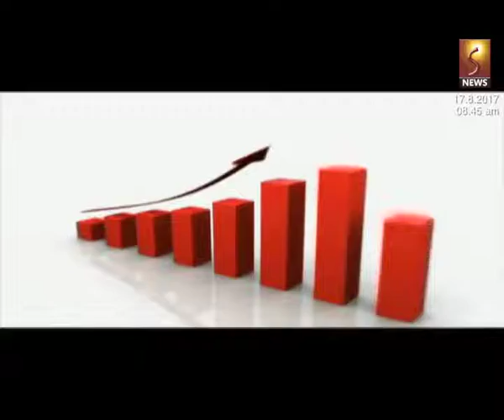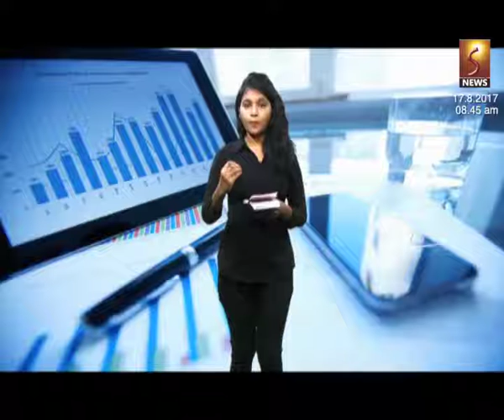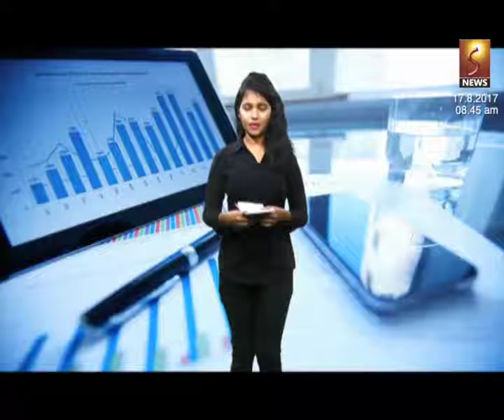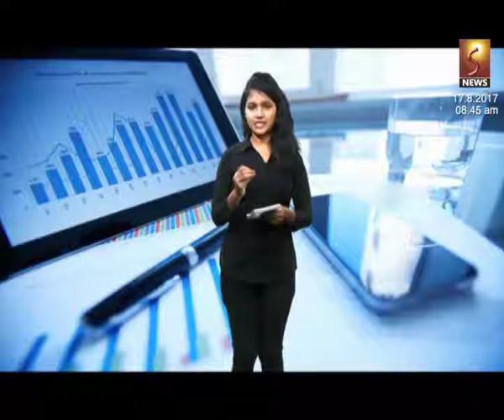MONEY OSAI 17.8.2017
உங்களுக்கான பங்கு சந்தை குறித்த நிகழ்ச்சி.
opening stock market today